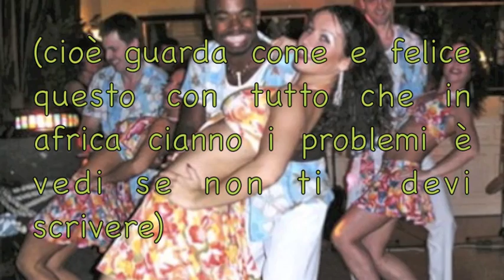SCUOLA DI box è danza da pierochat ha isernia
Cioa questo e la publicita della mia scuola di box e danza. la vorei mandare nelle tv locali ma non o i soldi. se ce qualche vip che mi finanzia ho mi mandate un messaggio tipo quello dei terremoti co due euro grazie